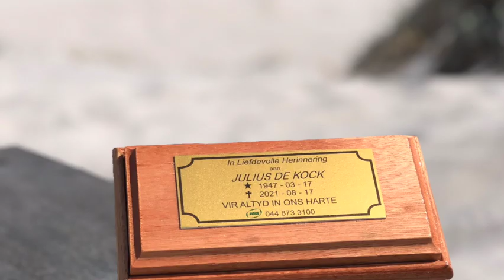Julius de Kock As Strooiing te Melkbosstrand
Julius de Kock se as is by Melkbosstrand gestrooi - rus sag Julius, tot weer siens!